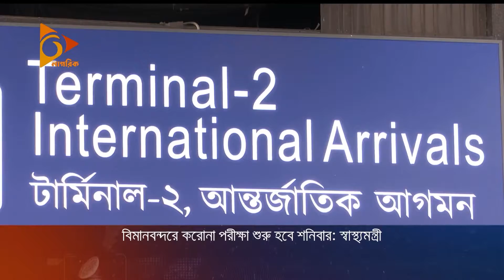‘বিমানবন্দরে করোনা পরীক্ষা শুরু হবে শনিবার’ | Health | Corona Test | zahid malik | Nagorik News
শাহজালাল আন্তর্জাতিক বিমানবন্দরে (Shahjalal International Airport) বিদেশগামী যাত্রীদের করোনা পরীক্ষার (Corona Test) জন্য ল্যাব স্থাপনের কাজ চলছে। পরীক্ষা শুরু হবে আগামী শনিবার থেকে। জানিয়েছেন স্বাস্থ্যমন্ত্রী জাহিদ মালেক (zahid malik)। বিমানবন্দরে ৬টি প্রতিষ্ঠানের ১২টি ল্যাবে প্রতিদিন নমুনা পরীক্ষা করা যাবে সাড়ে ৩ হাজারের বেশি।